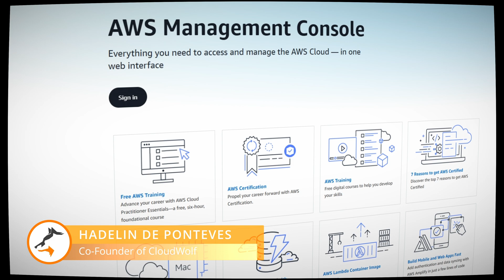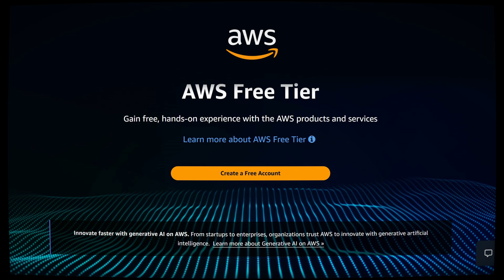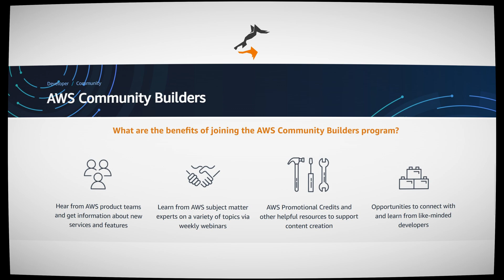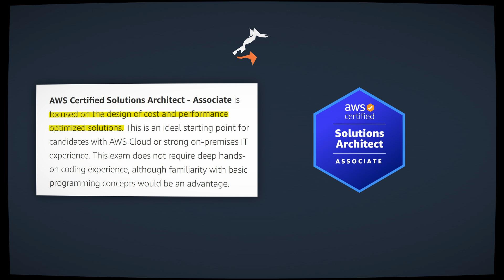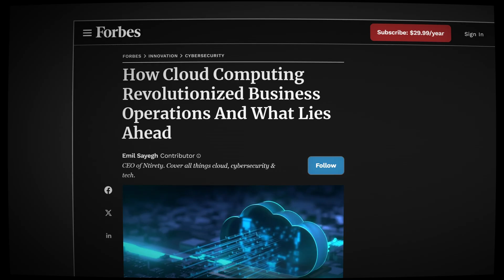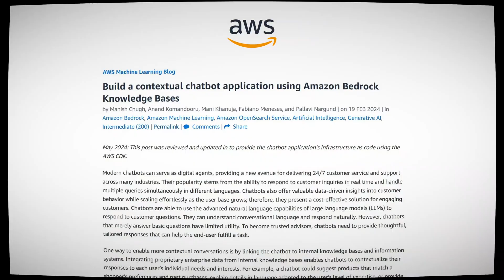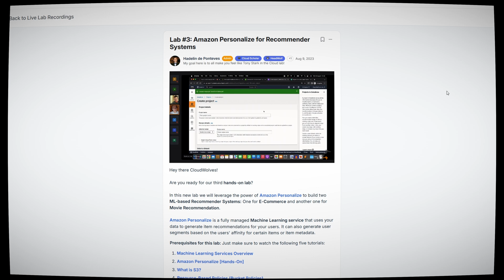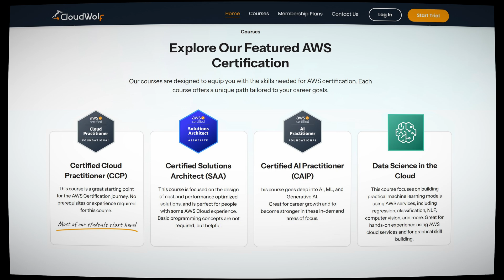The OPTIMAL Path To a Successful AWS Career (And 3 Common Mistakes You Must Avoid)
More tutorials like this in our AWS courses (special promo!): CCP | SAA

It took me a year to become confident in AWS, so I thought. A year later, I realized how many tools were before me that I didn't know how to fully utilize. Can you break into cloud computing faster than I did? I wasted countless hours on disjointed YouTube tutorials and low quality courses. In this video,

I'm going to show you what I would do differently if I could start my AWS journey over again so you can fast track your learning and transform your career. I'll also discuss the 3 biggest mistakes many people make when starting out with AWS that causes years of struggle.